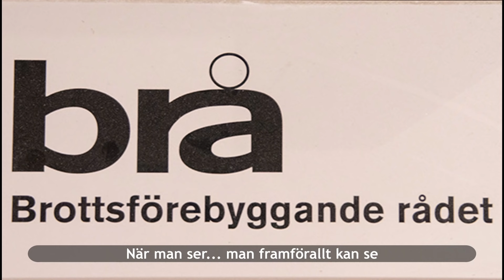Nu köper Stefan Löfven bubbel för hela pensionsbudgeten!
Äntligen är vi i Sverige bäst på något!